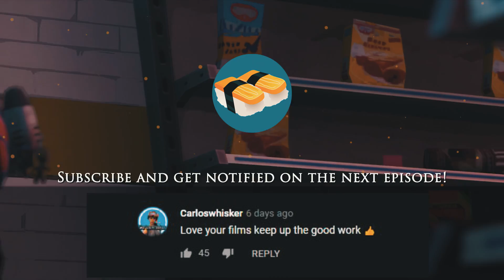STAR-LORD'S MOST DANGEROUS MISSION... *CHARACTER BACKSTORY* | A Fortnite Movie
With his ship running low on fuel, Star-Lord makes a crash landing on Fortnite island in a bid to find enough fuel for the Milano. He comes across Teknique, a cashier in Retail Row's NOMS and proceeds to inquire about getting fuel for his ship; albeit not without having his usual dance shenanigan. Meanwhile, the rest of Fortnite Island is being plaqued by the Chitauri, led by the mad titan, Thanos. All hope seems lost, as our Fortnite residents fight a losing battle against the swarming legion. Back in NOMS, Star-Lord manages to find the fuel needed to continue his journey through space. However, he is interrupted by a lone Chitauri warrior. The warrior spots Star-Lord and begins to open fire. Star-Lord breaks out in a dance, in a bid to distract the Chitauri warrior while as he places C4 under his opponent's feet. He succeeds in fooling the Chitauri warrior and blasts him away with the C4. With the threat neutralised, Star-Lord returns to NOMS to an elated Teknique. He proceeds to retrieve his space-fuel, but is interrupted yet again by a rumble in the sky. He looks towards the noise to find Thanos staring at him dead in the eyes.

NEXT STOP... PLANET FORTNITE!? (STAR-LORD'S BACKSTORY) | A Fortnite Movie

🍣 Support-A-Creator Code: sushiifilms

We tell stories. The medium we choose is Fortnite.
We hope you enjoy watching our movies as much as we enjoy creating them! New episodes are released weekly 🍣